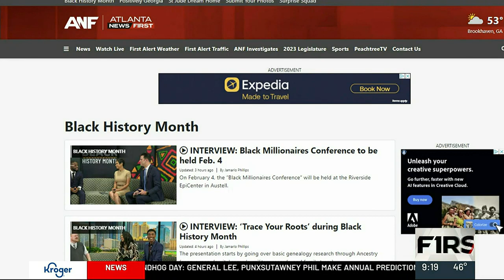INTERVIEW: Documentary to highlight the life of Marvin Arrington Sr.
Bo Legs is a documentary film highlighting the life and work of Marvin Arrington, Sr. The film takes viewers on the journey of one man’s love for a city and his visionary work for its eventual transformation.

Food, fun, and feel-good stories from around